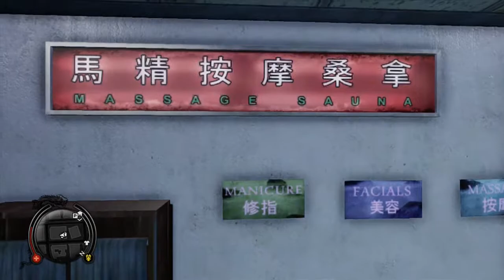Sleeping Dogs (Part 20) - SEXY MASSAGE?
Originally 'True Crime: Hong Kong', Square Enix took the game under its wing and turned it into 'Sleeping Dogs'. This third-person open world action-adventure game delves into the undercover life of Wei Shen as he delves into an undercover operation to infiltrate the Triads.